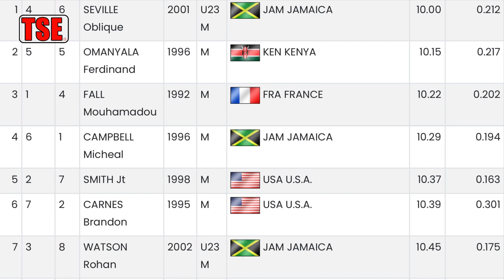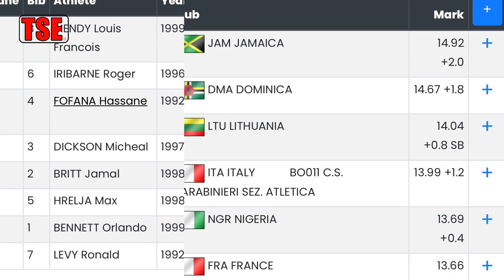Oblique defeats Omanyala | Natasha defeats Briana | Palio Citta Della Quercia Rovereto 2023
Oblique Seville and Natasha Morrison wins big in Italy at the Palio Citta Della Quercia Rovereto